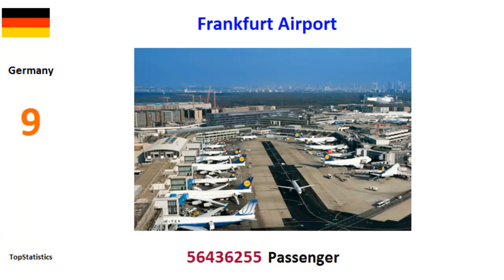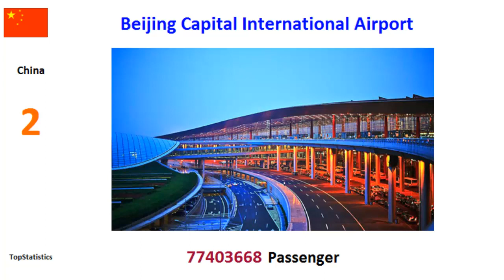Top 20 Biggest Airports by Passengers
Soekarno-Hatta International Airport
 Dubai International Airport
 Amsterdam Schiphol Airport
 Madrid Barajas Airport
 Suvarnabhumi Airport
 John F. Kennedy International Airport
 Singapore Changi Airport
 Guangzhou Baiyun International Airport
 McCarran International Airport